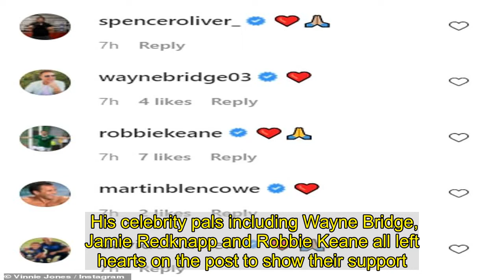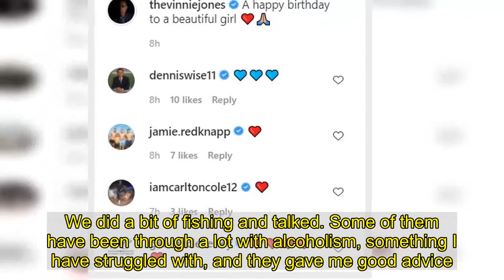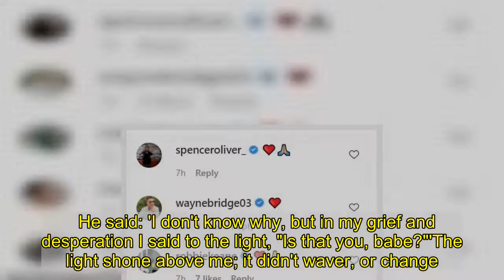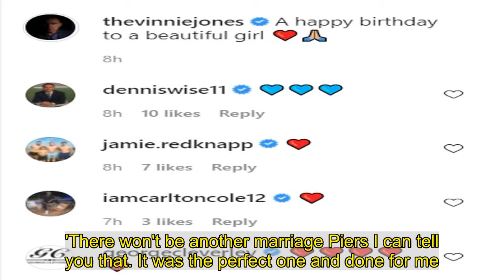Vinnie Jones shares moving photos of his late wife Tanya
Vinnie Jones shared a series of touching photos of his late wife Tanya on Wednesday and wished her a 'happy birthday,' two years after her passing. The footballer turned actor, 56, tied the knot with Tanya in 1994, but she tragically passed away in July 2019 following a six year battle with cancer.  Vinnie, who has candidly discussed his ongoing grief following her death, shared the sweet throwback snaps to Instagram including one from their wedding day.   In a natural and effortless photo, the young Tanya looked stunning as her chocolate locks tumbled down and she gave a radiant smile.  In a more recent snap of his late wife, Tanya rocked another white dress and grinned from ear to ear.   'A happy birthday to a beautiful girl [praying hand and heart emoji],' Vinnie captioned the upload. His celebrity pals including Wayne Bridge, Jamie Redknapp and Robbie Keane all left hearts on the post to show their support.    Just a few months earlier, Vinnie revealed he still speaks to his late wife after her passing at the age of 53. The former footballer, 55, told the Daily Star: 'Every morning, I get up, make my bed and have a little chat with Tan about what I’m doing and how much I miss her. Even now it’s one day at a time.'He opened up to the publication about how he still struggles greatly with losing his beloved partner - who died in their home in Los Angeles.Vinnie has since moved out of that home and now lives in a home near to his golf club friends at Toluca Lake, adding that he leans on his pals for emotional support.   He said: 'I see mental health as the hub of a wheel, with lots of spokes. Each spoke represents a different type of issue and mine just happens to be grief. I’m ­coping with the help of my friends.'I went away with the boys for a quiet break in Canada this summer. We did a bit of fishing and talked. Some of them have been through a lot with alcoholism, something I have struggled with, and they gave me good advice. It was a nice environment to be in.'In September, Vinnie revealed he believes a white light he saw on the night Tanya died may have been a message from her. In his book, Lost Without You: Loving And Losing Tanya, Vinnie recalled how he witnessed a strange light hovering above his home and said he still struggles to explain it.     He said: 'The night Tans died we were all sitting outside in the back garden... it was around midnight, a still, overcast night, no moonlight.'One by one, people were heading inside to bed, and I told them I'd be in in a little while. I wanted to smoke and watch the darkness and be alone.'As I sat there, I noticed above me a white light. I knew it couldn't be a star because of the cloud cover, but there it was – a simple white light above me.'Vinnie knew that when people lose someone they love they can start to look for signs of them and insisted he 'never believed in any of that stuff'.    However, he was sure the white light was real and also knew that it was not a star or a helicopter as it